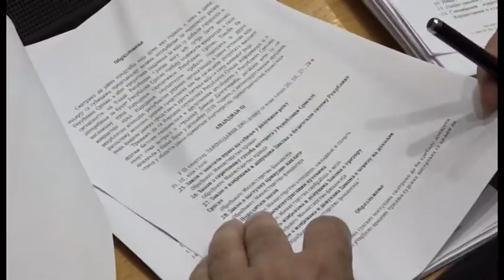Pljušte svađe i uvrede u NSRS